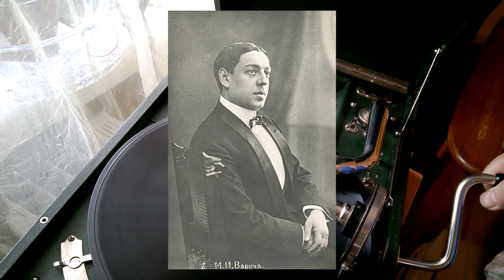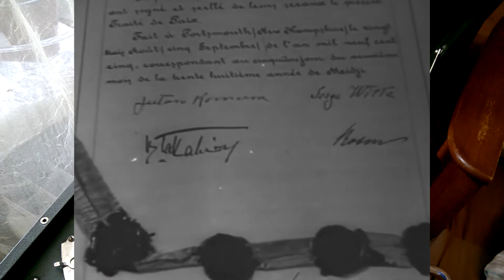"На сопках Манчжурии" Вавич (1910) / "On the hills of Manchuria" Vavic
RUSSIAN SONG
На сопках Манчжурии
(переложение для пения)
Исп. изв. оперет. певецъ М. И. Вавичъ
Х-2-62543

Место записи: С.-Петербург | Дата записи: 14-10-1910